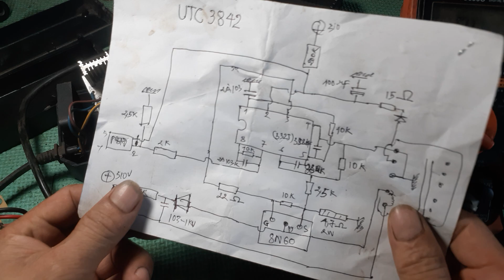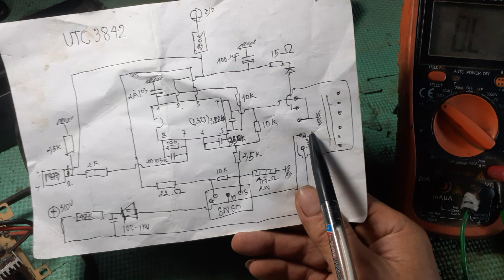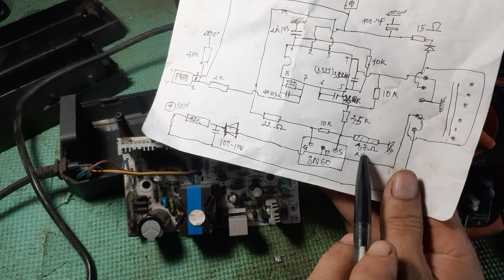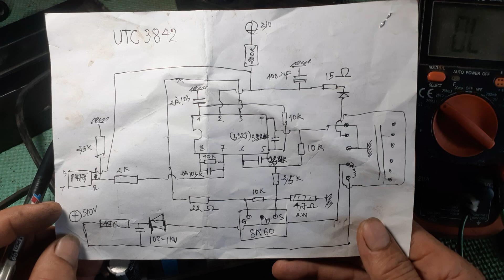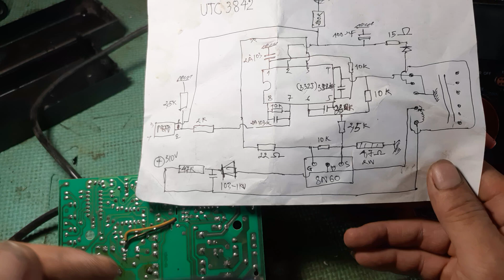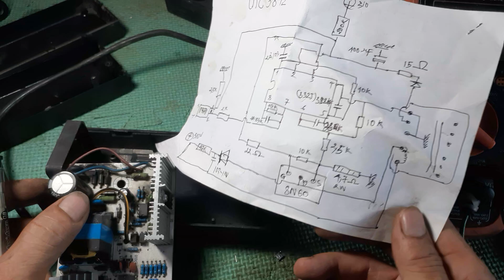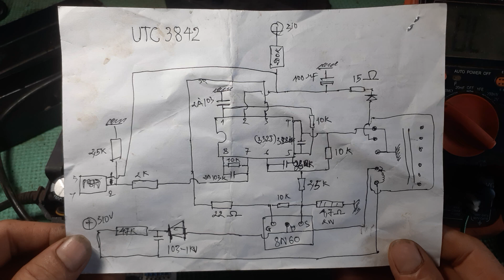sửa nguồn xe điện không thể bỏ qua video này,electric car charger repair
electric car charger repair.
hướng dẫn chi tiết sơ đồ nguyên lí mạch điện ic utc3842, và các trị số linh kiện cho mọi người tham khảo